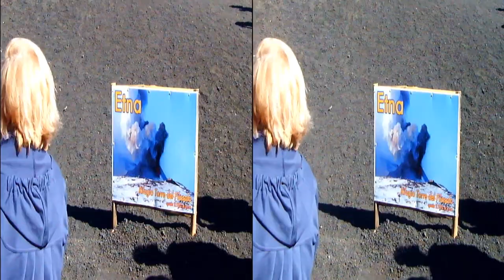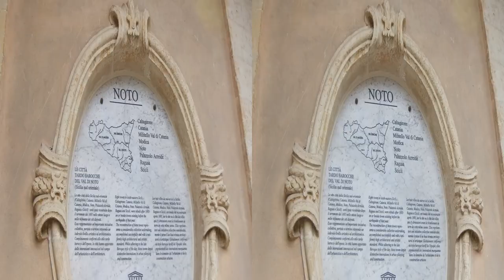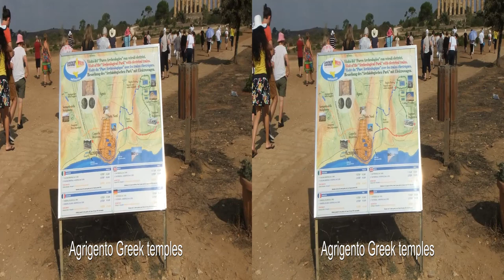A Bus Trip Around Sicily. in 3D VR or 2D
A Bus Trip Around Sicily in 3D.

Cameras: Fujifilm W3  GoPro Hero 3D